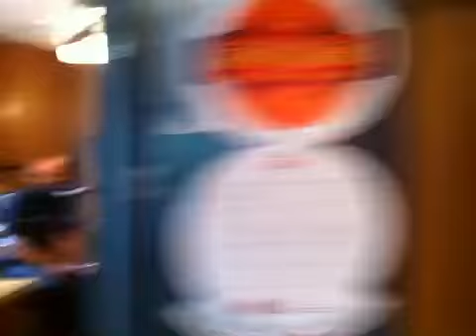Levi Madness - Daddy Shares!